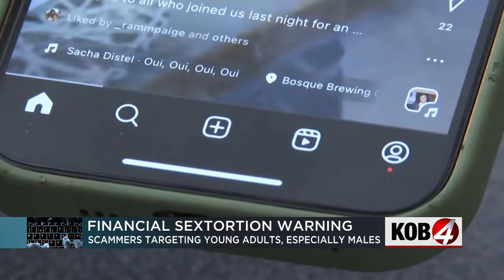Detective talks social media scam targeting young adults in Four Corners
Financial sextortion is where scammers are targeting young people in the four corners. It’s a warning for everyone, especially young adult males. Story